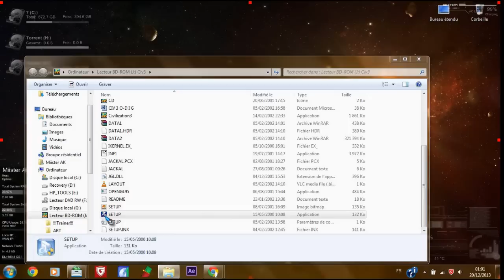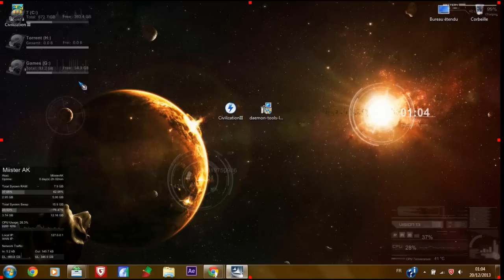Tuto 100% FR Comment télécharger et installer Civilization III (Gratuit)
▼▼▼ ça ce passe en dessous déroule moi !▼▼▼

Bonjours, Bonsoirs. Aujourd'hui nous allons installer Civilization III  Gratuitement suivez les instruction dans la vidéo.

Si vous avez aimé cette vidéo, laissez un petit pouce vert ! :)
Vous pouvez aussi Partager cette vidéo sur Facebook, Twitter ou à vos potes

Pour me suivre plus rapidement likez ma Page Facebook  ! hi hi hi ! :p

en vous souhaitent une bonne journée ou soirée =)